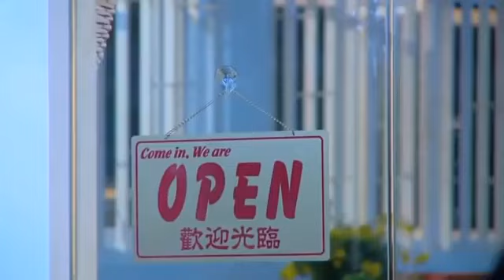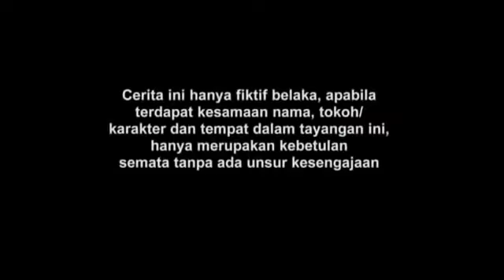FTV terbaru SCTV // my bos my mantan //